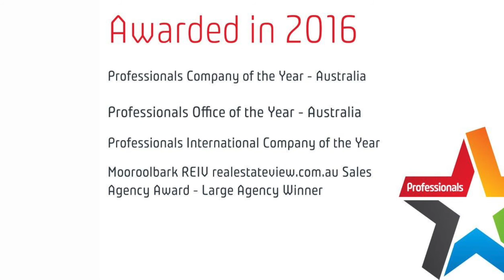11 Bimbadeen Drive, Mooroolbark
FLEXIBLE FOUR BEDROOM HOME CLOSE TO EVERYTHING
Perfectly positioned in a quiet leafy street on a large corner block this updated four bedroom family home ticks all the boxes. The separate L shaped lounge dining room, as with the rest of the home features warm polished hardwood flooring adding character and practicality. You'll love the renewed centrally located and well appointed kitchen with expansive island bench overlooking the bright meals area.  Open the back door to a large covered deck with lovely views toward the Dandenong Ranges, ideal for entertaining on summer evenings or just relaxing with a glass of wine. The home offers three good sized bedrooms on this level and a fresh modern bathroom. But that’s not all, there’s also a self-contained living area with own entry, bathroom, kitchenette and separately metred on the lower level, ideal for teenagers, in laws or simply extra living space. The home has been updated and freshly repainted and offers a split system plus a reverse cycle air conditioner for year-round comfort along with a single carport. Set on a big corner site and conveniently located with Bimbadeen Gardens, Balcolme Ave Reserve and Bimbadeen Pre-School just down the road and Bimbadeen Heights Primary and Mooroolbark College just around the corner and within easy access of Mooroolbark, Chirnside Park and Lilydale.